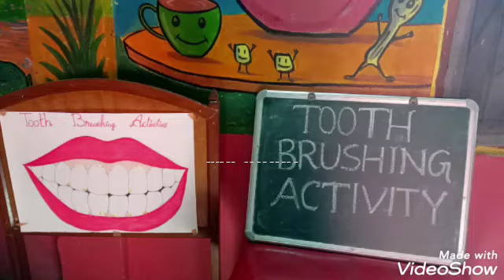Tooth Brushing Activity